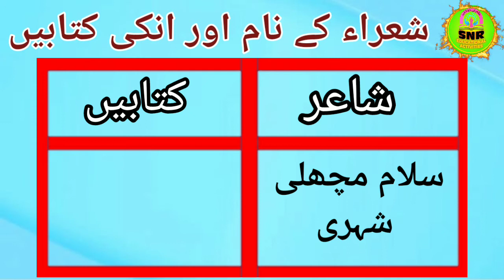مضمون*اردو ( اسکالر شپ)/عنوان*شعراء کے مدد نام اور انکی کتابیں/تیار کردہ شیخ نجمہ رفیق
مضمون* اردو (اسکالر شپ)/عنوان* شعراء کے نام اور انکی کتابیں